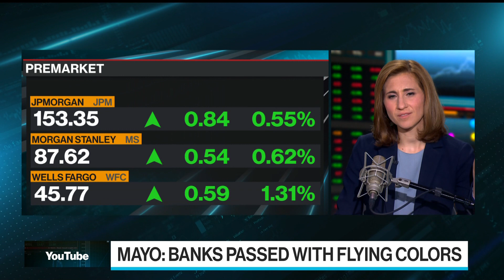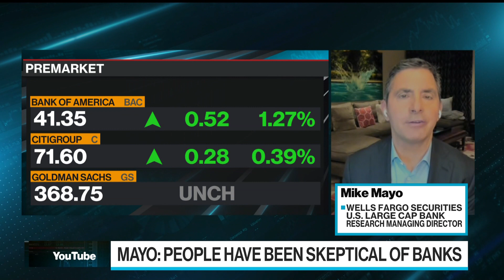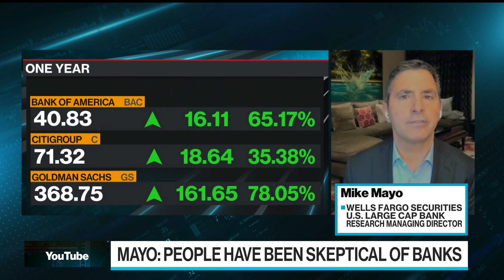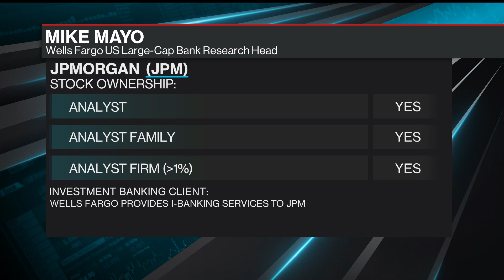Bank Stress Tests Are Now Boring Says Analyst Mayo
Jun.25 -- Mike Mayo of Wells Fargo says banks passed the Federal Reserve's stress tests with flying colors. He's on "Bloomberg Surveillance."